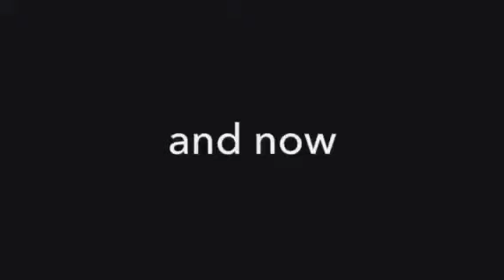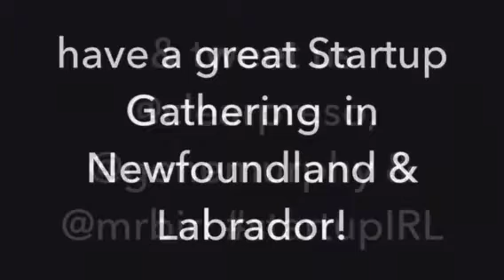8 October 2015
A message to Newfoundland & Labradors Startup Gathering